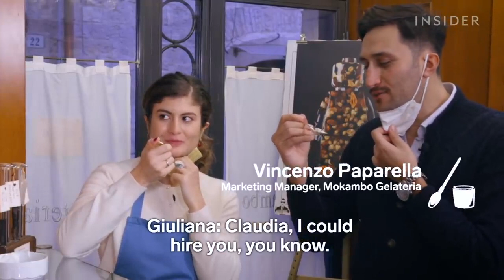How Traditional Italian Gelato Is Made Regional Eats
How Authentic Croissants Are Made In France   Regional Eats

The standard YouTube license remains the default setting for all uploads.

Creative Commons licenses can only be used on 100% original content.